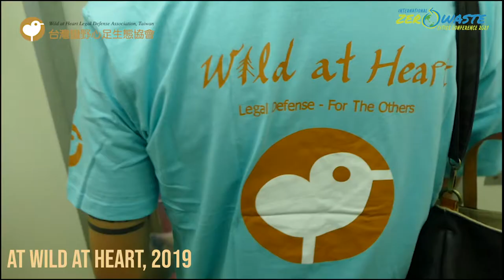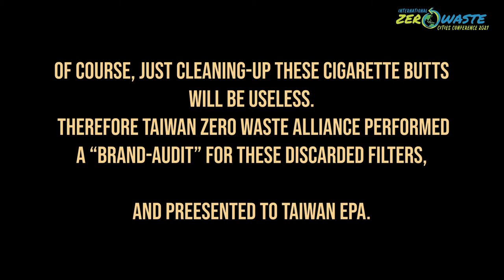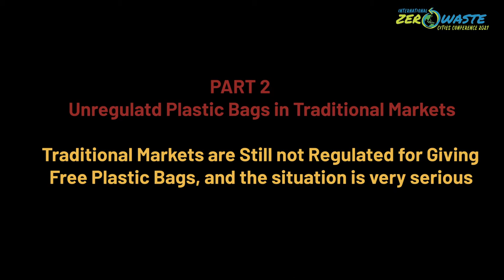The “Butt” Problem and Unregulated Plastic Bags in Traditional Markets in Taiwan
Joining us today is Xavier Sun of Taiwan Zero Waste Alliance who will walk us through two pressing waste challenges that they are facing including cigarette butts and plastic bags. Cigarette butts are the most abundant form of plastic waste in Taipei. As a response, Taiwan Zero Waste Alliance partners with schools to do clean-up activities, but more than that, they made a brand audit of discarded filters from three cities. They are now working with Taiwan EPA where they plan to charge clean-up fees from tobacco industries.

In the second part of this session, Xavier Sun will give us a glimpse of their plastic bag ban situation. Admittedly, plastic is indispensable to us, especially if it’s part of our daily life. This is why we have been facing huge challenges to reduce plastic waste while maintaining our existing lifestyle. In Taiwan, the government has banned the use of plastic bags in several places. However, despite the regulation, traditional markets still provide plastic bags for free. This February 2021, Taiwan Zero Waste Alliance started a project where it aims to encourage customers to bring reusable containers in traditional markets through recruitment. They want people to realize how easy it is to shop using reusables. Join TZWA as we see the measures they have taken as a response to these current waste issues.

Speaker:
Xavier Sun, Taiwan Zero Waste Alliance